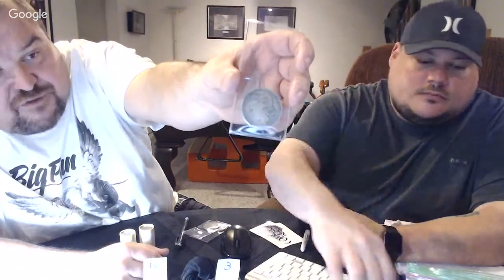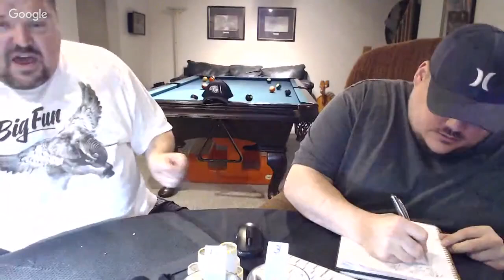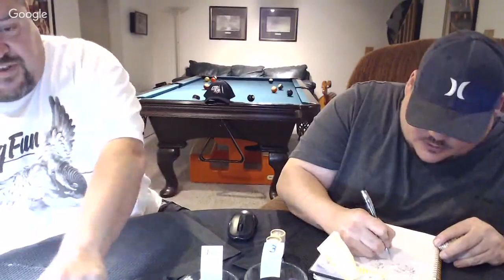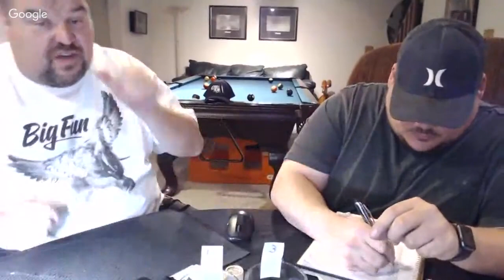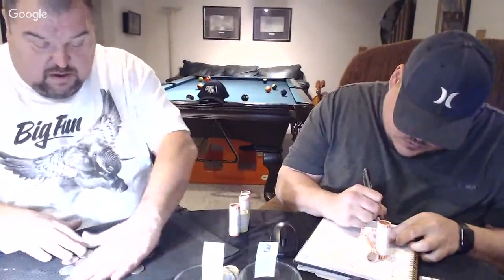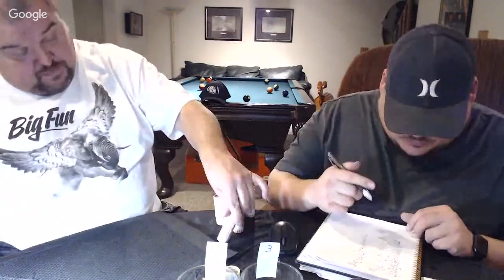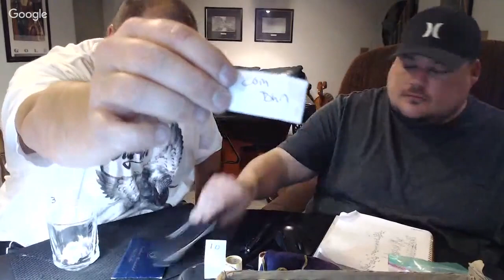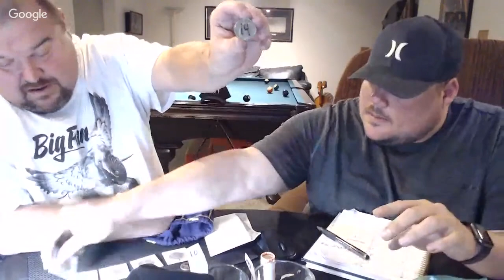LIVE SILVER HUNT & SILVER GIVEAWAYS!!!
For the contests and giveaways held during our live streams and through our channel, you must be of legal age or have parental permission to enter.

The other giveaways are entered by donating $3, $5, $10, or $50.  Each $3 donation will get an entry into the $3 drawing as well as a search through a roll of pennies, nickels, or dimes.  A $5 donation will get an entry into the $5 drawing as well as a search through a roll of half dollars.  A $10 donation will get a chance to win whatever is found in two rolls of half dollars and a pull from the silver bag for a chance to win an Eisenhour Dollar or a 40% silver – 1965 to 1970 Kennedy Half Dollar or a 90% silver – 1964 Kennedy Half Dollar.  A donation of $50 gets a chance to win whatever is found in 10 rolls of half dollars and also a pull from the Silverlicious bag – guaranteed 90% silver older than 1964.

Winners are determined by the hosts and, when necessary, the moderators.